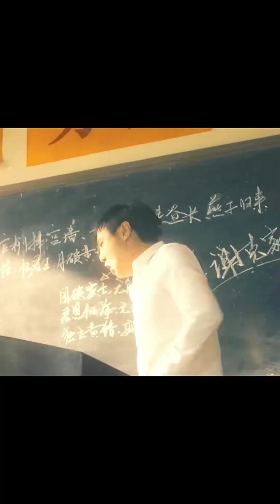長沙18元辣子雞蓋面，香香辣辣超大一份，怕是夠我吃兩頓了！【猪头新一】